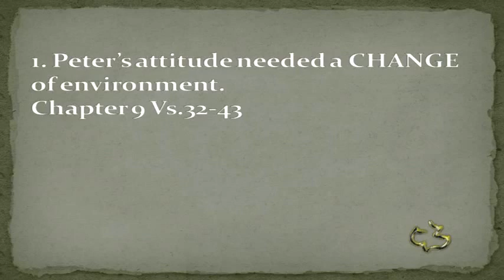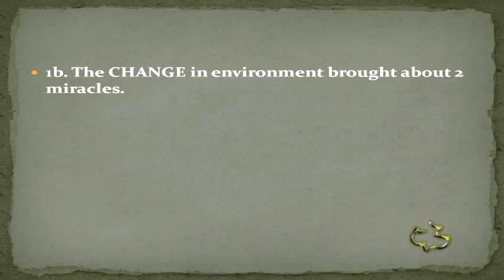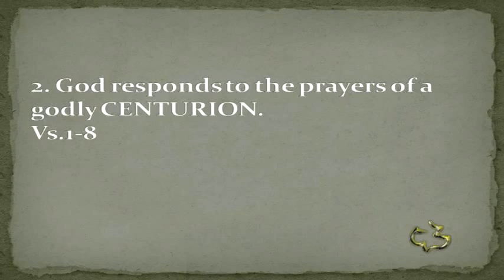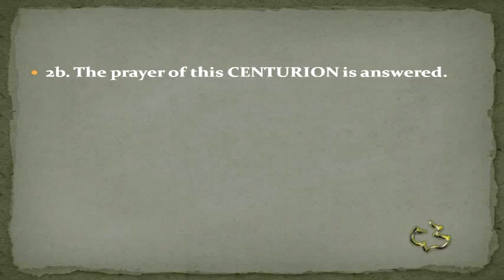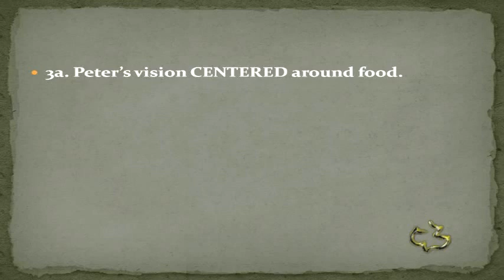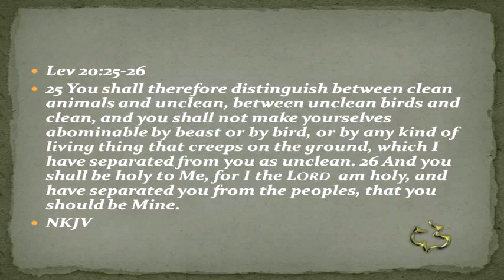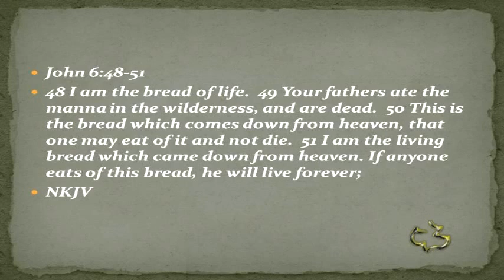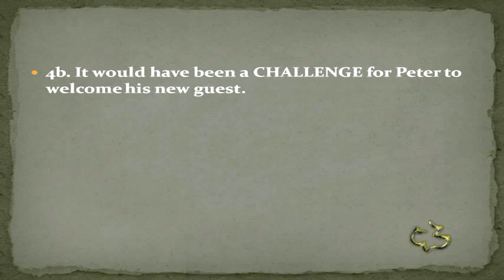New Testament - Acts 9:32-10:23 (Peter's Attitude Adjustment) (MAYGOOD?)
New Testament - Acts 9:32-10:23 (Peter's Attitude Adjustment) - CC Windward - Pastor Tim

New Testament - Acts 9:32-10:23 (Peter's Attitude Adjustment) - Calvary Chapel Windward - OAHU, HAWAII - Pastor Tim Newman - From Local Olelo / Oceanic / Time Warner Cable show "A View from Calvary" - Episode #: - Original Air Date: 07/18/2014  A.D.

PASTOR TIM's NOTES: